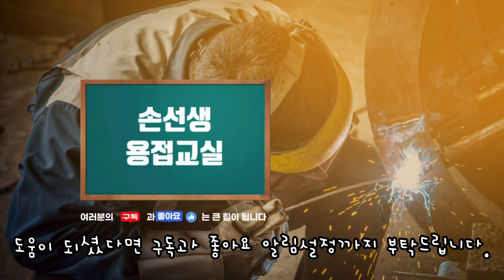손선생배관용접학원 티그배관용접 "단계별5G자세" It is 5G pipe welding position lesson step by step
배관용접 5G 단계별 자세배우기 영상입니다.
It is 5G pipe welding position lesson step by step